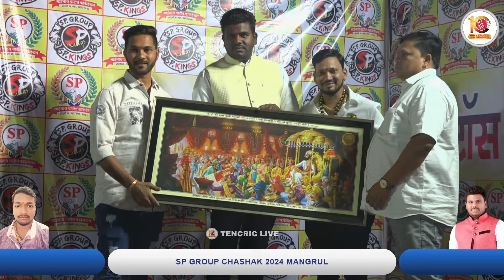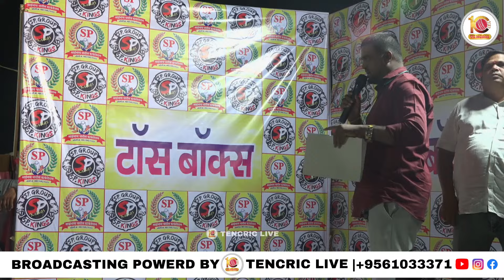KHARAD VS AAMBHE AT SP GROUP CHASHAK 2024 || MANGRUL